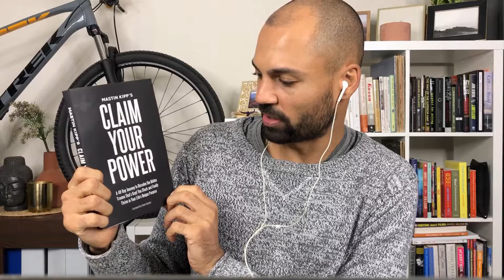Claim Your Power - Mastin Kipp || Darrin's Book Club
Mastin Kipp is an emerging leader in healing trauma. This book is like getting your hand held through a deep dive of understanding oneself. Particularly the most sensitive aspects of our minds and emotions (traumas). If you're tired of being controlled by factors out of your control or want greater personal freedom from your own experiences...look no further. Find much more from his website below...

Purchase 'Claim Your Power' here and Support the Growth of Darrin's Book Club